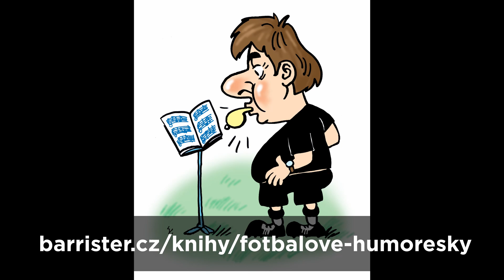Fotbalové humoresky - upoutávka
Audio kniha v autorském čtení o fotbalu, o rozhodčích, hráčích i o všem dalším spojeným s  fotbalovým zákulisím. Vyprávění provází v humorném hávu posluchače skrz všemi fotbalovými soutěžemi napříč naši republikou a dává nahlédnout i do míst, kam obyčejný divák normálně nevidí.

Ilustrace - Lubomír Vaněk
Technická pomoc a zvuková úprava - Václav Hadrava